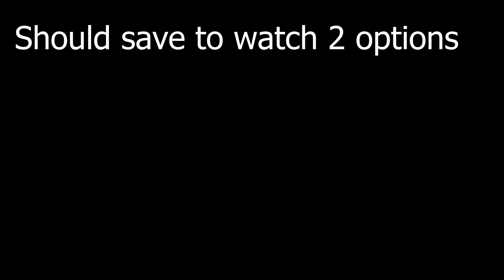TGame | Horny Craft Part 2 0.21 ( PC/Android )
Horny Craft experience
- The main thing is to have fun.